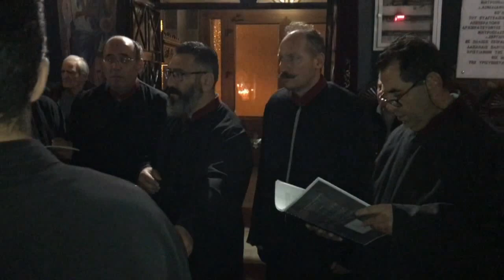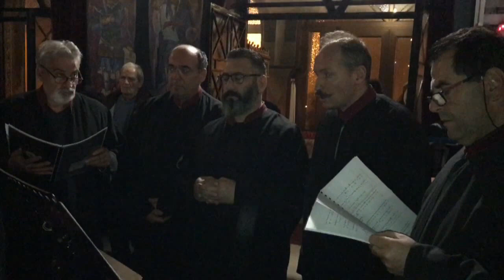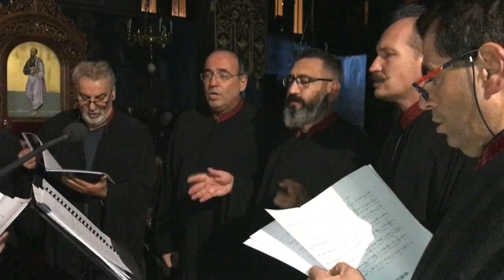Η ακολουθία της Τριθέκτης για πρώτη φορά στο Μητροπολιτικό Ναό Γρεβενών (Δευτέρα 12 Δεκεμβρίου 2022)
Η ακολουθία της Τριθέκτης για πρώτη φορά στον Μητροπολιτικό Ναό Γρεβενών (Δευτέρα 12 Δεκεμβρίου 2022)